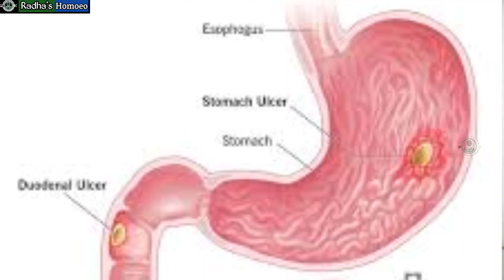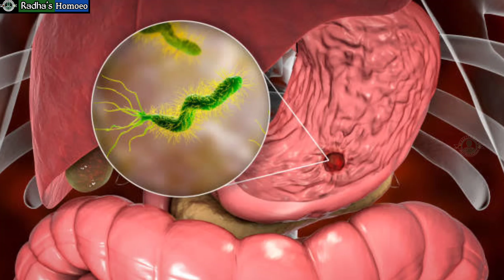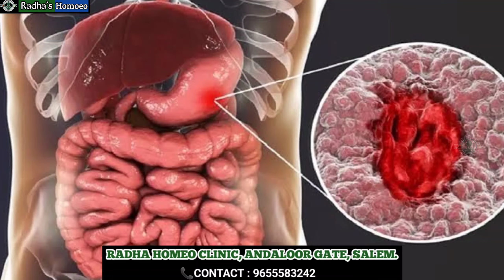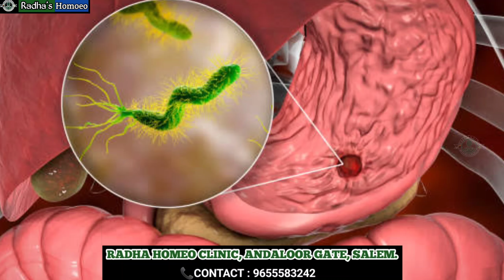ulcer foods to eat in tamil | stomach ulcer foods to eat | MARUTHUVA KURIPPU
IN this video , DR.BALAJIMUTHU  discuss about the  3 important foods for cure your ulcer , this three foods are more efficiently work on your gastric ulcer and cure the patient

DR.BALAJIMUTHU
RADHA HOMEOPATHY CLINIC ,
ANDALOOR GATE ,
SELAM TO NAMAKKAL ROAD ,
NAMAKKAL DISTRICT